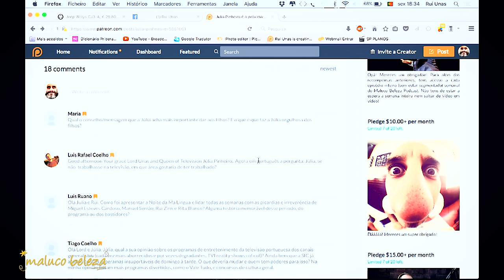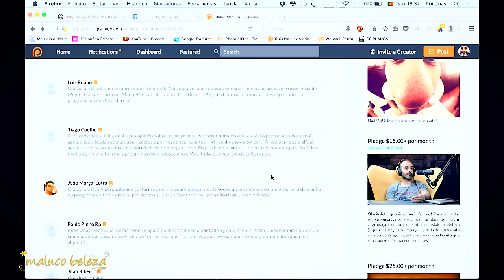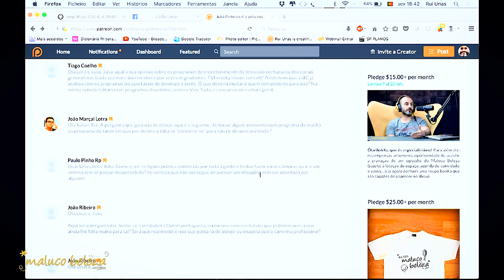Maluco Beleza - "O meu primeiro beijo foi dentro de um buraco " - Júlia Pinheiro (pt3)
Podem apoiar o Maluco Beleza por apenas $1 mês com acesso a conteúdo exclusivo, recompensas e sorteios

Perguntas várias dos patronos!